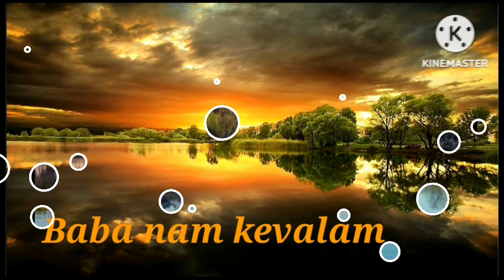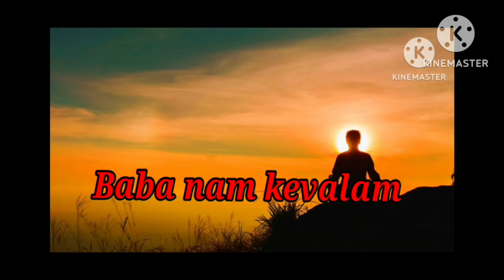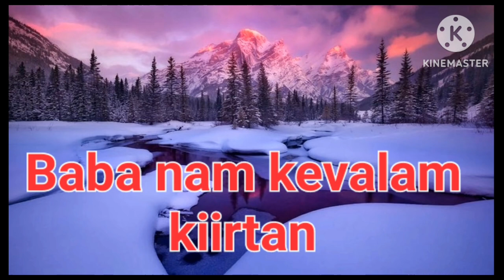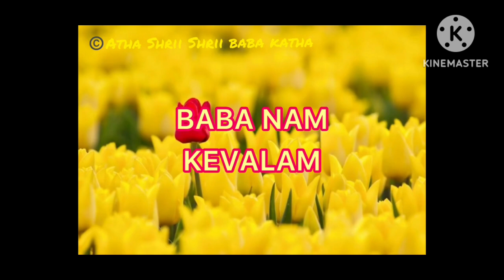🙏🙏DEVOTIONAL P.S based KIIRTAN || BABA NAM KEVALAM || by ac jagadatmananda dada || ANANDAM🙏🙏